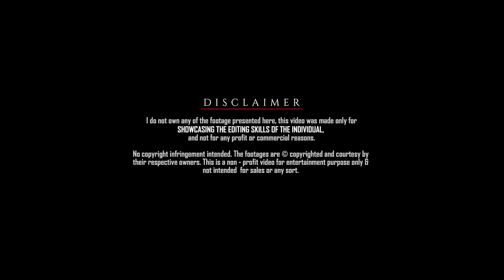Arabic Kuthu Thalapathy Vijay Mix | Arabic Kuthu Mashup | RCM promo & remix | Pranav Sri Prasad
Arabic Kuthu Thalapathy Vijay Dance Mashup Ft. Pooja Hegde,Samantha, Ileana D'Cruz, Kajal Aggarwal, Keerthi Suresh, Hansika, Sreya Saran.

Arabic Kuthu Song From movie BEAST by Sun Pictures, Lyrics by Sivakarthikeyan, Directed by Nelson & Music by Anirudh Ravichander.

Star Cast : Vijay, Pooja Hegde, Selvaraghavan, Yogi Babu, Redin Kingsley, Bjorn Surrao, VTV Ganesh, Aparna Das, Shine Tom Chacko, Liliput Faruqui & Ankur Ajit Vikal.

Song Title: Arabic Kuthu
Album/Movie: Beast
Vocals: Anirudh Ravichander & Jonita Gandhi
Lyrics: SivaKarthikeyan

Listen to the "Arabic Kuthu" song from "Beast" on your favorite Streaming Platforms:

Amazon Prime Music

Musician Credits:
Composed, Arranged & Programmed by Anirudh Ravichander
Electric Guitar & Acoustic Guitars by Amalraj
Solo Violin & Violas by Amalraj
Oud, Saz, Bazuki, Backing Vocals by Amalraj
Recorded at Strings 7 Studio, Chennai

Stem Mix & Mastered by Sai Shravanam at Resound India, Chennai